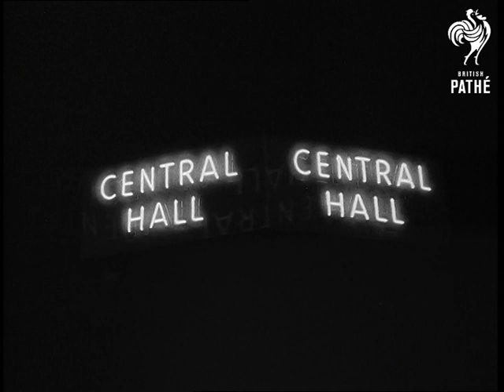Hometown - Derby (1959)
Derby, Derbyshire.

St. Mary's Bridge and river. Nearby historic houses. Goods train entering railway yards. A train on a turn table. A van with lettering "Royal Crown Derby China". The new Council House next to water, entrance and Royal Plaque. Derby Cathedral and town centre with 1950's cars. Central Hall neon sign and night shot of the Regal Cinema.
 FILM ID:2279.1